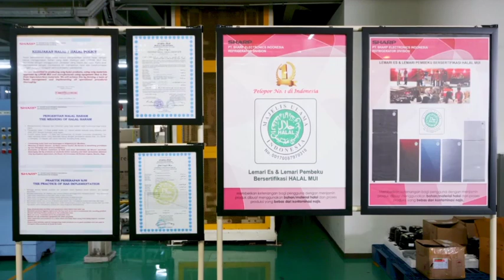VIRTUAL TOUR SHARP REFRIGERATOR FACTORY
Hello everyone
In this video, I invite you to see how the process of making a refrigerator is.

Name: Bernika Indiagusti
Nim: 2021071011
Class: 1 Akuntansi